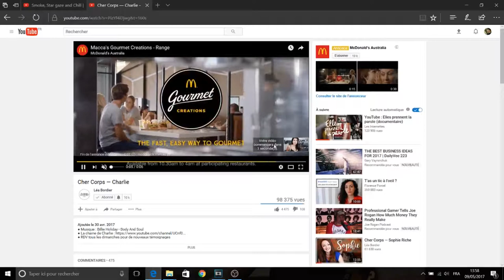UN TRUC QUE LES MECS PIGENT PAS ?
J'ai jamais vraiment réalisé que les filles traînaient si longtemps ce boulet de complexité physique. C'est une bonne occasion de te donner un feedback de mec dessus.

► Hey moi c'est Egon

A mon avis on est trop dans la lune.

La jeunesse dont je fais partie aujourd'hui a des grands rêves et se sent spéciale. Du coup plus que toutes les autres générations, on est paumlé après le BAC, on sait pas quoi faire, on sait pas qui on est.